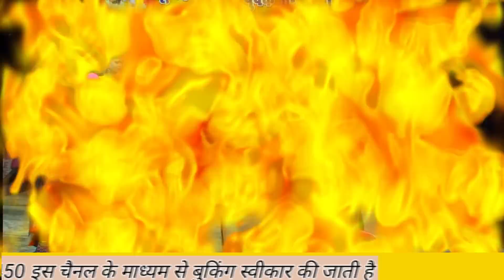पप्पू डांसर छतौनी नगरामकी भाग 11 nautankinach सुहाग की कुर्बानी उर्फ डाकू अंजाना@funnyManoranjanlive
फनी मनोरंजन लाइव स्टूडियो एंड फिल्म

ब्रह्मांन वार्ड नियर सिनेमा हॉल इंडियन बैंक ऑपोजिट शिवांश मोबाइल सर्विस रायबरेली रोड हैदरगढ़ बाराबंकी

नए कलाकारों के लिए सुनहरा मौका